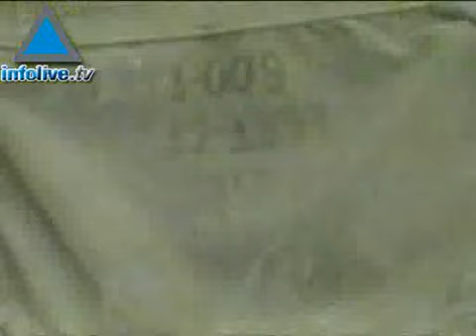Información sobre Ron Arad podría haber sido parte del acuer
El gobierno israelí evitó referirse a las versiones de la prensa libanesa respecto a que Hizbolá entregó información sobre el aviador desaparecido Ron Arad y otros soldados israelíes de los que no se conoce su paradero.  Mientras tanto, el portavoz de la cancillería israelí dijo que el gobierno israelí espera que el intercambio realizado el lunes sea un avance hacia la liberación de Ehud Goldvaser y Eldad Reguev.16/10/07